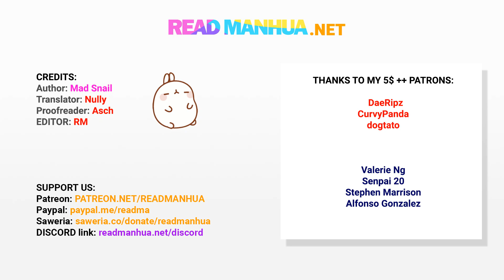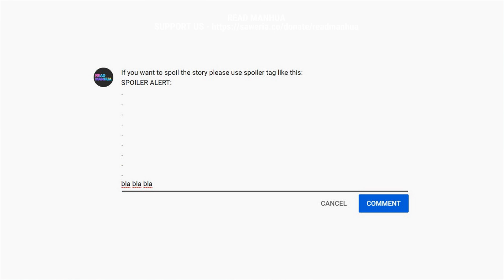TODG 422 - Back to Sky Soul Institute - part 2